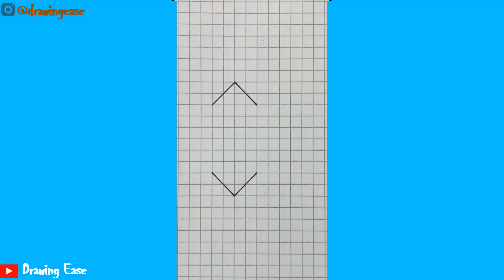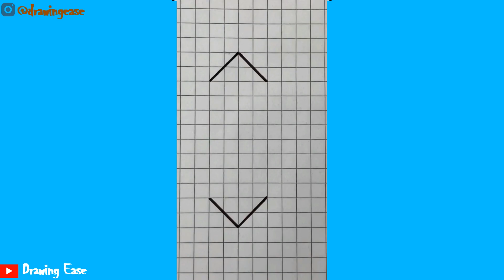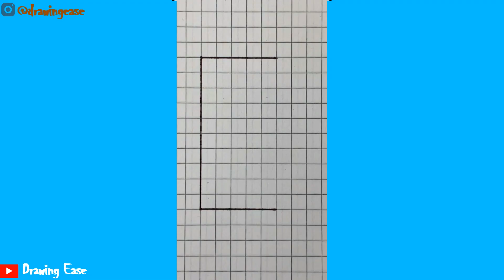How to draw easy 3d letter designs